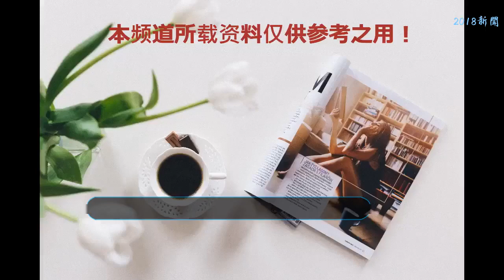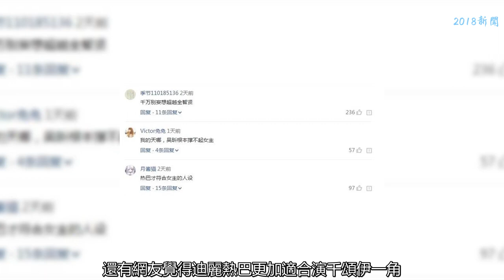中國版《星你》開拍 吳昕造型驚艷 網友：別妄想超越全智賢！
吳昕也算是快樂家族的元老主持人了，只可惜這么多年，在快本的舞臺上一直缺少了她發光發熱的機會，反倒是到了別的地方，比如時尚圈和真人秀圈，反而是大方異彩了！自打參加完談戀愛的真人秀之后，姣好的形象和好性格都十分招人喜歡。現在在時尚圈也已經頗具關注度，更加努力的她也有轉戰演藝圈的架勢。
    之前她出演的《深夜食堂》，在里面的表現實在令人大失所望，尤其是那些浮夸的小表情，簡直要把這部暖心劇變搞笑劇啦~也許是演戲經驗不足的緣故吧，演技為人詬病也情有可原，不過最近她的一組新劇照，倒是讓大家懷疑她是不是要一雪前恥了！
    這部被稱之為中國版的《星你》的劇，昕昕也有出演哦，而且劇照一出，更是驚艷不少網友，怎么可以這么好看呢，單是看看劇照，就已經對她的表現有所期待了呢，不知經過了這么久的打磨，演技是不是更加嫻熟了呢？雖說她是女二的角色，可戲份超多，也夠格稱得上是另一位女主了~
    當初《來自星星的你》大火之時，大家都被這一新奇的題材所深深的吸引，而且金秀賢和全智賢這兩位又是偶像和實力兼具的好演員，尤其是全智賢飾演的女主，簡直把中二和呆萌演繹的淋漓盡致了~雖說也有很多翻拍，但是至今無一人能超越她在大家心目中的地位。
    得知昕昕要出演這部劇之后，有不少網友說到，千萬別妄想超越全智賢！還有網友覺得迪麗熱巴更加適合演千頌伊一角，畢竟她曾塑造的高雯一角，也有中國版“千頌伊”之稱，所以大家在心目中難免會對她抱有期待，不知道她會不會帶來驚喜。
    其實依小編來看，完全沒有必要拿來對比，畢竟每個人對角色的理解和表現都是不同的，一定會演出獨一無二的屬于自己的那個feel~看在昕昕這么美的份上，我們就且等新劇開播，看看她在正片中的表現是不是如同劇照一樣的優秀吧~